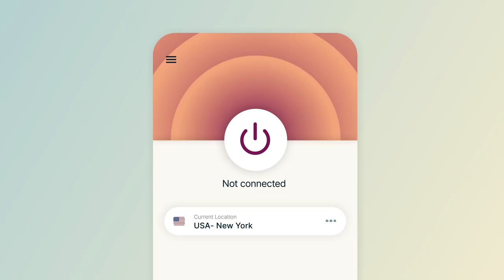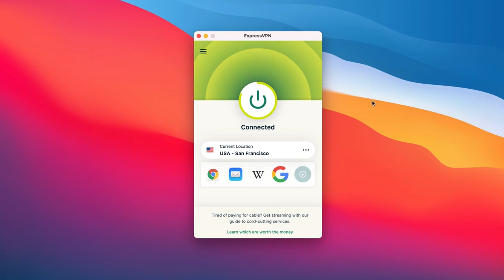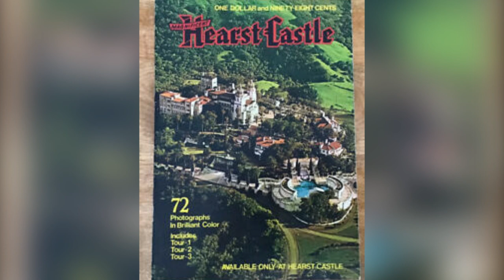Inside the San Simeon Hearst Castle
Join us on an exclusive tour of the iconic 'San Simeon Hearst Castle'. This architectural marvel is a testament to opulence and grandeur. Explore the grand rooms, stunning gardens, and breathtaking views that make Hearst Castle a must-see.

Explore the grandeur of the San Simeon Hearst Castle, one of America's most iconic buildings! Discover the fascinating history behind this massive estate and its opulent rooms, including the Assembly room and the Roman Pool. Join us on this virtual tour and be amazed by the breathtaking beauty of Hearst Castle.